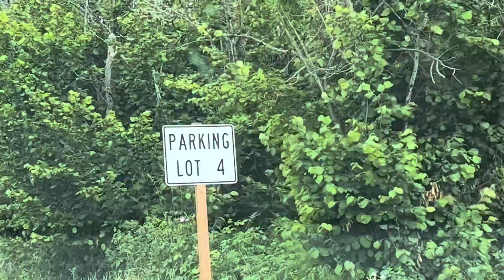Dark and stormy Minto Brown recon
Corny, I know. Car radio was playing music while we waited in the yard for a drink. It set the mood.

After a group of us paddled Oxbow Lake into the Willamette Slough—where we came across a gal sitting on a bench overlooking the slough—I wanted to know what the access was like from the land side. I investigated and then made this for the attendees who I think would want to see, too.